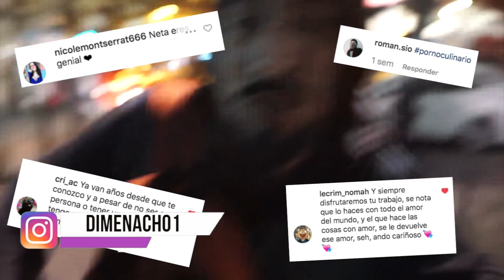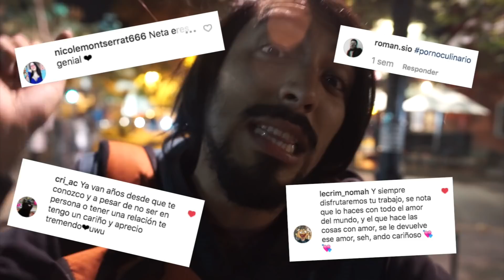Típico Shileno conoció al weón más aweonao de todos en Bellavista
Esta historia parte cuando decidimos juntarnos con el Uzziel a conversar de la vida después de mi trabajo. Todo fluida normal hasta que, de pronto, apareció Thomas A. Soto, sin duda un ser de luz cuya presencia propició a que hiciera uso de la cámara que traía en la mochila y les grabara este vlog que están a punto de ver (o que ya vieron, si es que no leen las descripciones... o que están viendo porque tu déficit de concentración no te permite estar mirando un video sin leer).